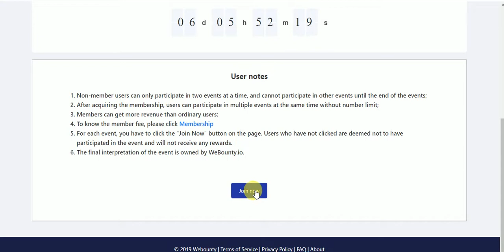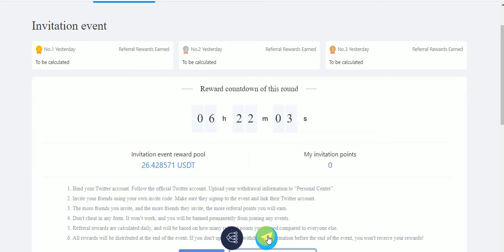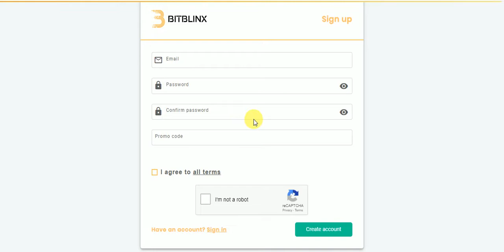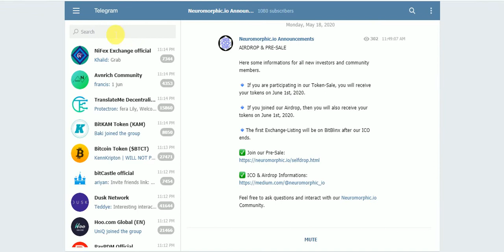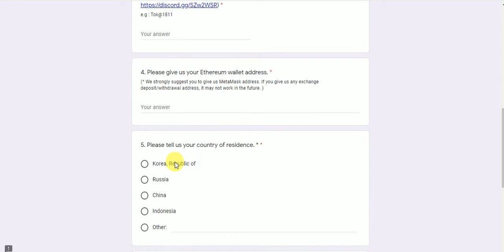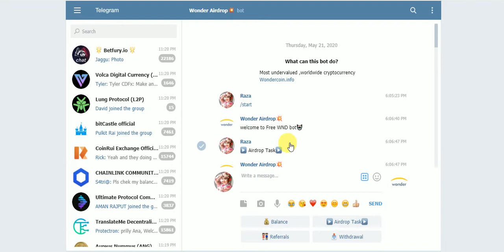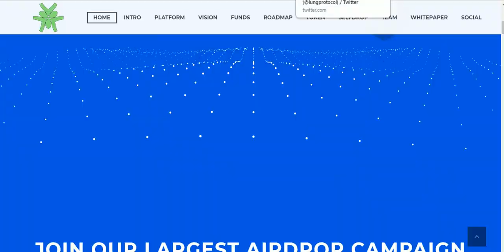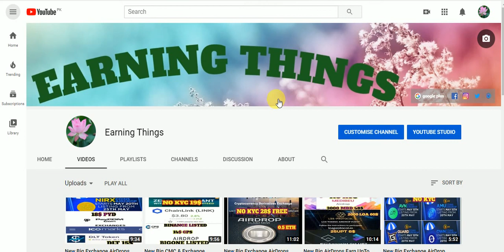NewAirDrops Earn 500 USDT & 10$ NMP & Newsletter Giveaway & 20$ WND & 21$ L2P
New Big AirDrops Earn UpTo 500 USDT Giveaway & 10$ NMP & Newsletter Giveaway & 20$ WND & 21$ L2P NO KYC JUST JOIN
Assalamualaikum